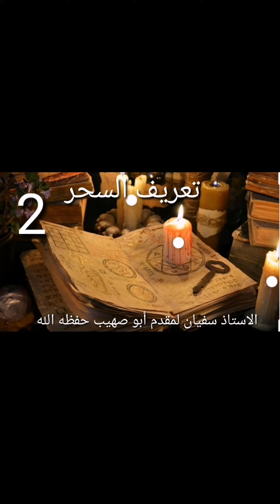تعريف السحر لأستاذ سفيان لمقدم أبو صهيب حفظه الله